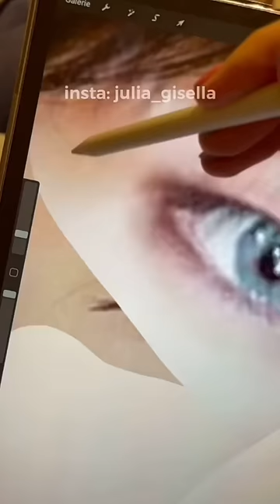I mixed BTS to create the ultimate ✨NEW MEMBER✨and i am SHOOOK😮‍💨😭| JULIA GISELLA